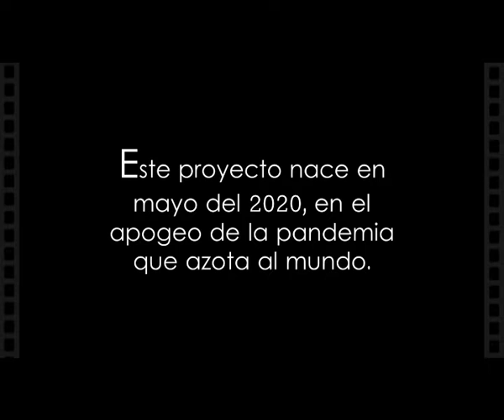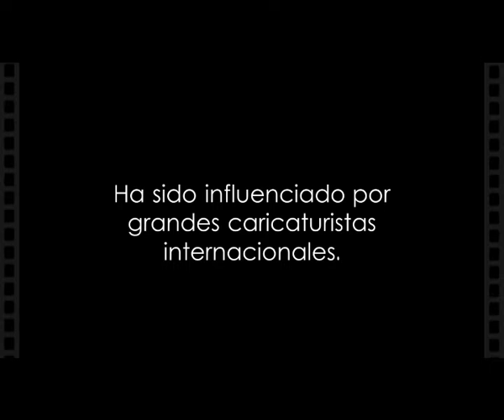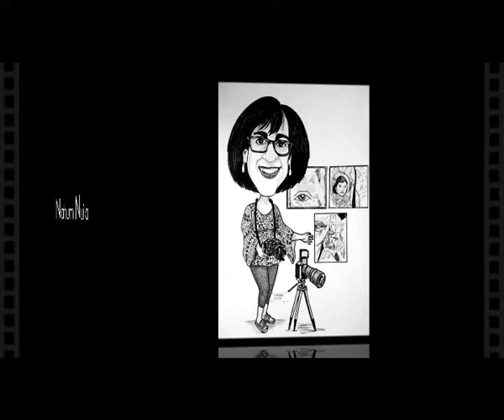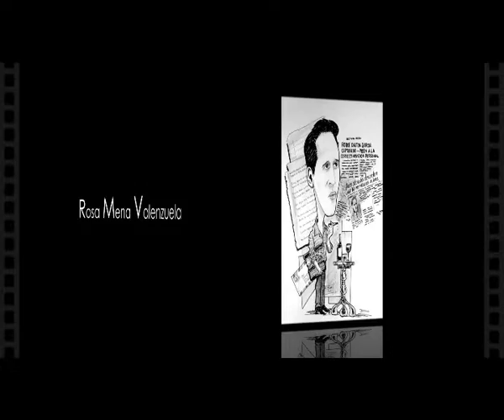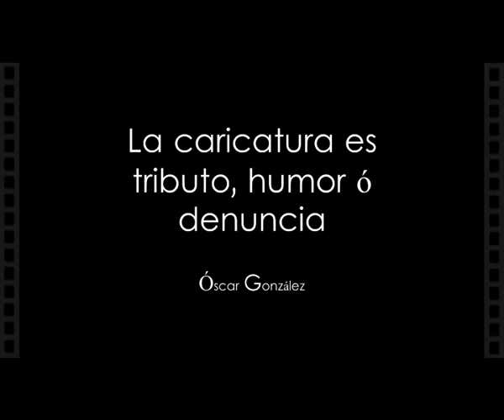Arte y Cultura en Caricatura. Oscar González y Katya Romero